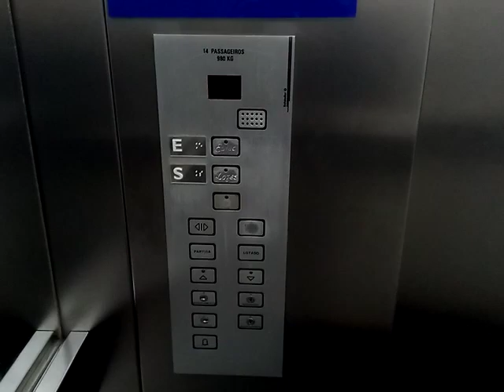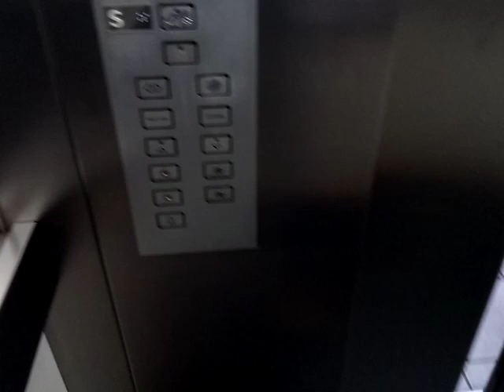Schindler Traction Elevators - Bus Terminal - MG, BR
Just some very basic and beat up Schindler elevators, from before they acquired ATLAS. These are located in the very back of the main municipal bus terminal in the city, which is also a low-end mall with cheap local stores and some lunch restaurants. There are 3 floors: the bus terminal on the bottom, the gallery on the ground and the parking on top. The only way for passengers to access their buses from the entrance at gallery level is by taking stairs. I have not fully explored the complex and hope that there is some way for the disabled to go down there. Aside from being a sketchy and run-down place packed with people (most of them not friendly), it is somewhat fun to explore. I didn't knew about these elevators being here, and it was only when I thought "There HAS to be an elevator in here!" was that I went down a hallway and found these. There isn't a single sign marking them, and not a lot of people going there, which is why it seemed like there were no elevators in here. And while there are, they are completely strange: 2 elevators on separate controllers: one is staff only and goes to the basement, and the one you see in the video, which is passenger and goes up to a parking level that I didn't even imagine existed here until going there! And that's also the reason I got confused about the floors, the labeling is all confusing and the indicator is dead. But in the end, was nice to discover and explore. ADVICE: Don't come in here if you're not taking a bus. The gallery and the areas surrounding it have some dangerous and weird people and I felt very unsafe when walking here. There is few police, I was on my own and looking around constantly while walking. Muggings are common. I only filmed these elevators because I could and after certifying that everything was safe.
About the elevators, they are basic, beat-up, dirty and scary, but that's what you expect from a place like a bus terminal. Nearly all indicators on both elevators are burnt out, buttons are worn and soft, but that's it. No major noises or stalls, quite efficient, and reliable. Not even a creaky cab! Impressive. Linha MS fixtures are also holding up well, even though not intended as vandal resistant, but sure doing better than FI GS/Linea 100 series which by now would have all their fancy glass parts shattered or broken. Interesting quirks are the mirrors on the sides and that they engraved the floor buttons. If you are feeling familiar about all those buttons on the lower portion of the COP, that's because this is some derivation of Schindler M-Series. The speaker near the indicator is a bit strange, as these fixtures do not have any chimes (that I know of). Also the lack of stickers tell me that it isn't Schindler that's doing maintenance here... even worse, there are NO stickers anywhere, a fact that is a bit unsettling.
There is also a single Schindler SWU escalator in the main entrance here, it's short and just takes passengers from the entrance to the gallery floor. It's the only I do ride often, and 1 of 4 locations I know in the entire country.

Specifications:
Brand: Schindler
Maintainer: Unknown
Model: Unknwon
Fixtures: Linha MS
Type: Passenger Commercial
Hoisting: Traction
Doors: Center Opening
In Service: 1995
Floors Served: 3 (P - S* - E)
Rating: 5/10 Neglected, run down, creepy, but very efficient and reliable. Simplifying: aesthetic = bad, technical = good.

Shot: January 24, 2020
Camera: Quantum SKY